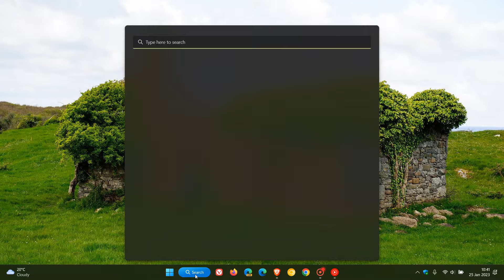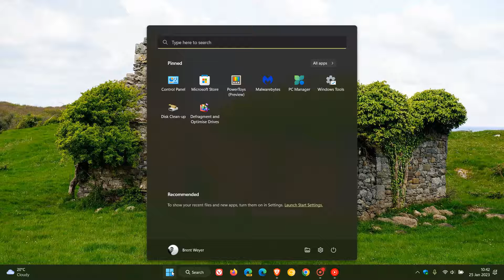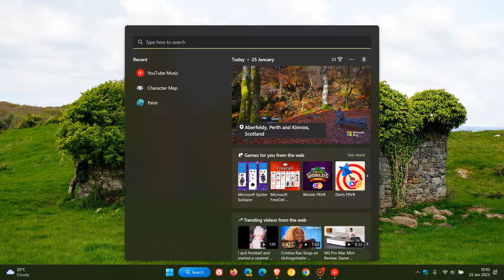Microsoft confirms Start menu, Windows Search and UWP app issues In Windows 10 and 11 (Workaround)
The Start menu, Windows search, and Universal Windows Platform (UWP) apps might not work as expected or might have issues opening. Affected Windows devices might have damaged registry keys or data which might affect apps using Microsoft Office APIs to integrate with Windows, Microsoft Office, or Microsoft Outlook or Outlook Calendar. An example of an app affected by this issue is ClickShare
Workaround: To mitigate this issue, you can uninstall apps which integrate with Windows, Microsoft Office, Microsoft Outlook or Outlook Calendar.